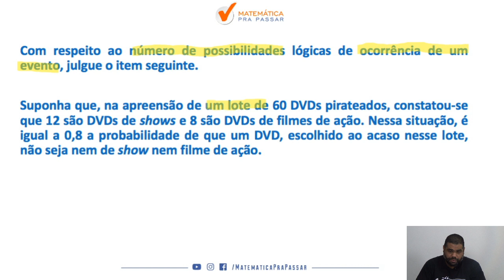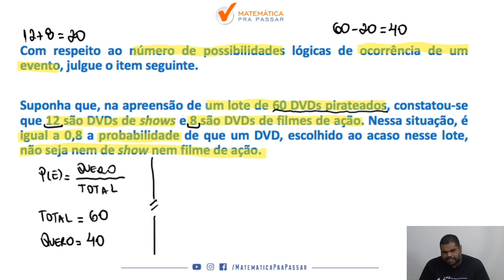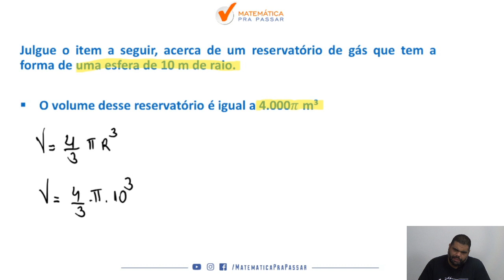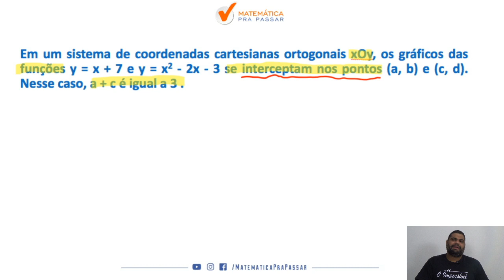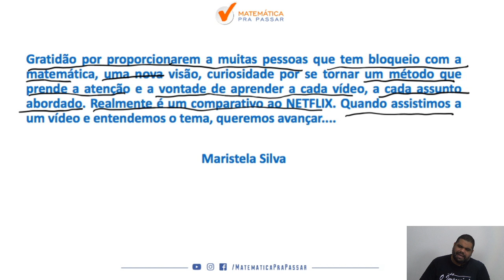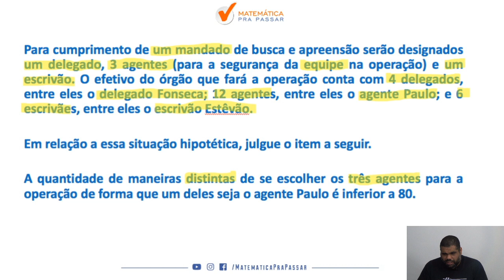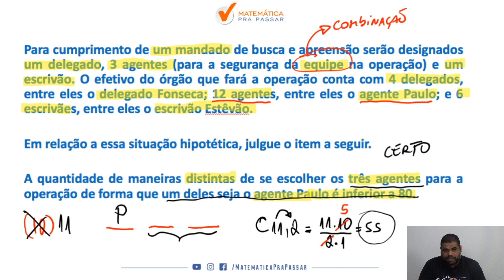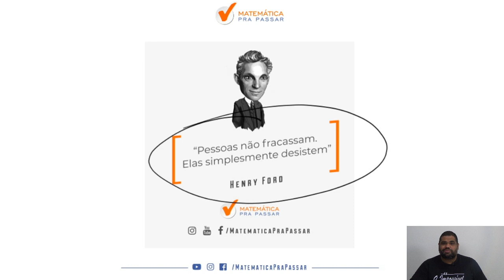PRF: Como Aprender Matemática - Parte 18